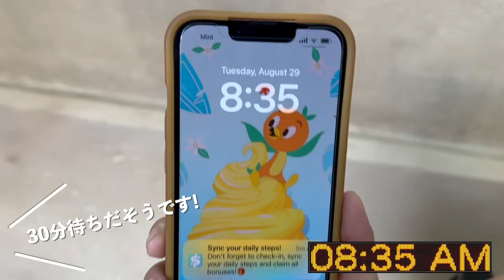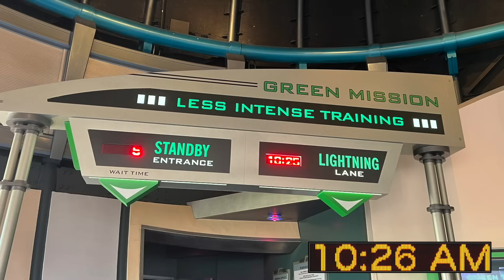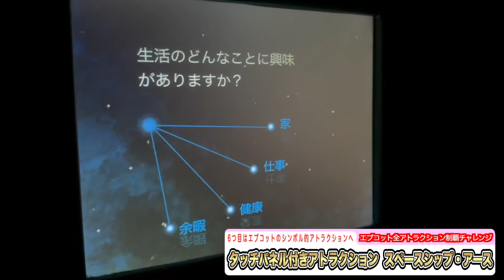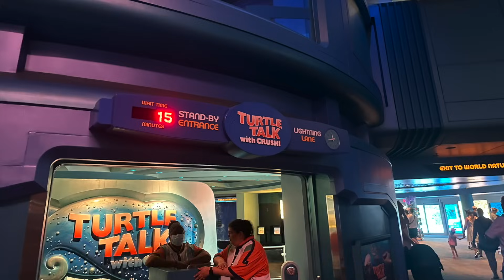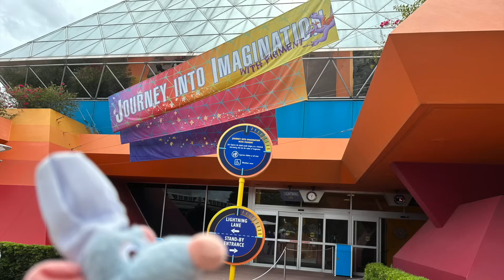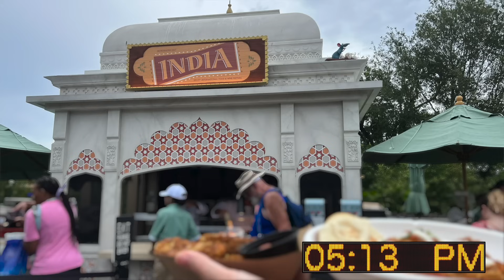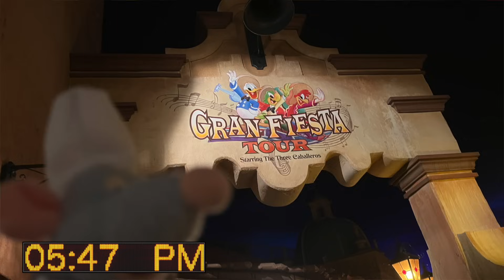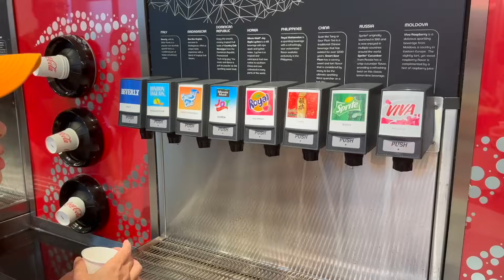【WDW】エプコット の アトラクション 全制覇 チャレンジ‼️ 結果は⁉️ (2023-8-29) ディズニーワールド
Hello!すちわーとです🐹❤️
2023年8月29日（火曜）、ウォルトディズニーワールドのエプコットで、アトラクション全制覇チャレンジを実施！
今回は、ディズニー直営ホテル宿泊者の特典であるアーリーエントリーで、一般よりも30分早く入園できました！

さあ、全制覇はできたのでしょうか？！ドキドキ・・💕

どんなアトラクションがあるのか、どんな風にめぐるのかなど、ご旅行の参考にしていただいたり、
パークの雰囲気をお楽しみいただければ嬉しいです！

※2023年8月の映像です。最新情報については、オフィシャルウェブをご参照ください＊

🎥関連動画：ディズニーワールドパークのアトラクション全制覇チャレンジ‼️

🎥こんな動画もあるよ‼️
《検証》大人気アトラクションにいくつ乗れる？ 午前限定‼️ロープドロップ マジックキングダム 混雑期編

🎥関連動画：ディズニーワールド4パーク全制覇チャレンジ‼️

stand.FM: @stuartdisney
Clubhouse: @stuartdisney

すちわーと